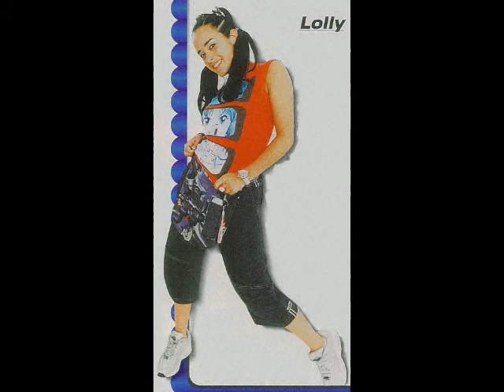Lolly - Telephone Boy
Singer : Lolly
Album : My First Album (1999)

Hum ha hum hum, hum ha hum ha hum ha hum ha (etc)
Oh pick up the phone, pick up the phone
I'm waiting, argh, hello, pick up the phone
I ring and ring but can't get through
What's a girl supposed to do
My telephone boy
I dial and dial but get that tone
I wish that he'd get off the phone
My telephone boy

So I call the operator - he says to try him later
My telephone boy
I think that it's such an outrage
That he is always engaged
My telephone boy

(chorus)

Telephone boy, telephone boy, telephone boy
He's my telephone boy
La la la la la la (repeat x4)
So I try your mobile phone
The message says try you at home
My telephone boy
And when I finally get through
I get a machine instead of you
My telephone boy

(repeat *)

He tells me to call but it's always engaged
I've tried and I've tried and I still can't get through
Oh get off the phone
I'm waiting
Get off the phone, get off the phone

(repeat chorus to fade)